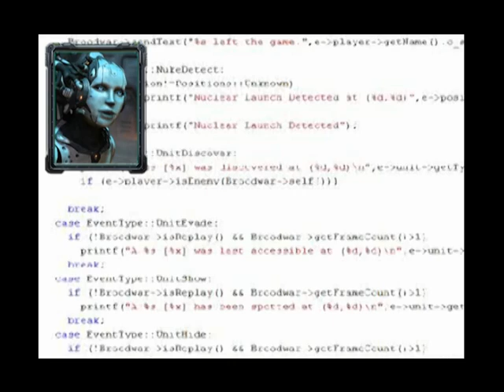SSCAIT Promo Video (Student StarCraft AI tournament)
SSCAIT is a tournament of AI bots that battle one another in a popular strategy video game  StarCraft. The bots are programmed in C++ or Java using BWAPI by students worldwide. It teaches them all the advanced methods of artificial intelligence.